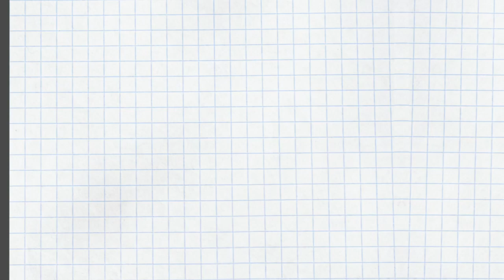ISTJ（内向/感覚/思考/判断）はこんなタイプ 〜セルフヘルプ術 vol.17〜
ISTJはどんなタイプか、をご紹介。

【M8小隊ライブ】4つの気質をギリシア神話の神に例えると…〜あなたはSP型？SJ型？NT型？NF型？〜